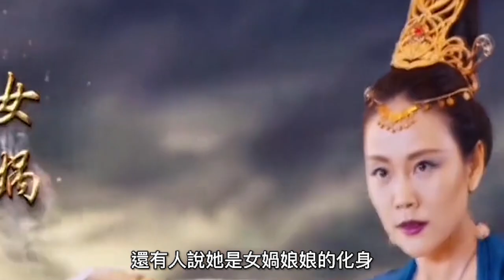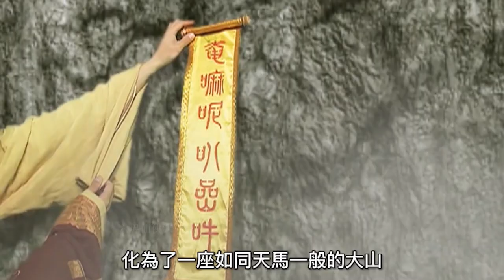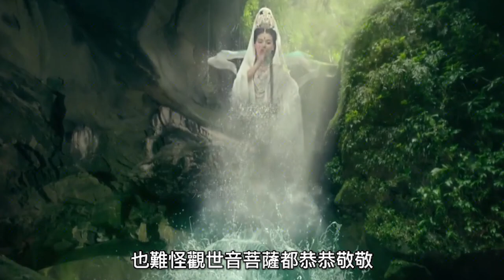黎山老母：觀音菩薩甘願做她女兒，關公也受其恩惠，神秘的黎山老母是何來曆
黎山老母，是神話傳說中的女仙名  ，亦稱作“驪山老母”，武當山道教稱其道號為玉清聖祖紫元君。傳說驪山老母居於驪山，在中國民間信仰中具有很大的影響力，很多道觀中都供奉有她的聖像。
傳說中驪山老母橫跨多個時代，具有極為強大的法力，並教出各個時代中的英雄女將，如齊宣王的妻子鐘無豔、薛丁山的妻子樊梨花、高君保的妻子劉金定、楊門女將穆桂英、祝英臺等，都為黎山老母的門下弟子。
Lishan Old Mother is the name of a fairy in myths and legends, also known as "Lishan Old Mother". Wudang Mountain Taoism calls her Taoist name Ziyuanjun, the holy ancestor of Yuqing. It is said that the old mother of Lishan lived in Lishan Mountain, and she has great influence in Chinese folk beliefs. Many Taoist temples have her holy images enshrined.
Legend has it that the old mother of Lishan spanned multiple ages and possessed extremely powerful magic powers. Female generals Mu Guiying, Zhu Yingtai, etc. are all disciples of Li Shan's old mother.